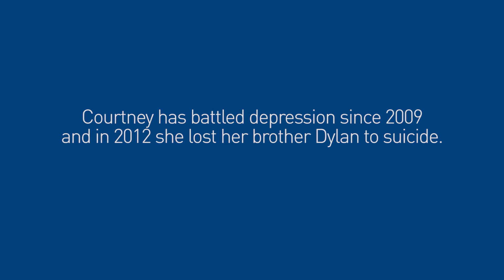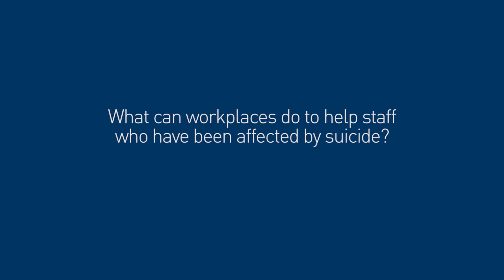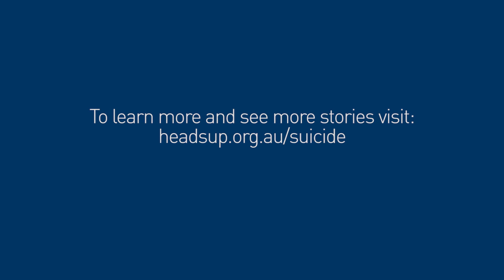Suicide prevention: Courtney's experience at work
Courtney talks about how her workplace's HR manager supported her after losing her brother to suicide. Checking in and having a conversation can make a huge difference to the person grieving, helping them feel connected and supported.
For more information on suicide prevention in the workplace,
If you need immediate support, call Lifeline on 13 11 14 or contact the beyondblue Support Service